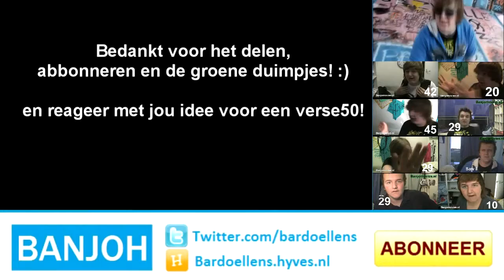50 smoesjes om geen kado te kopen voor de feestdagen